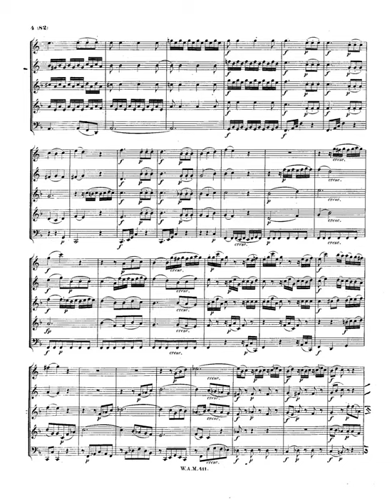mozart adagio in b flat major k 411 484a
Instrumentation Clarinet, basset horn
Key B-flat major
Movements 1 adagio